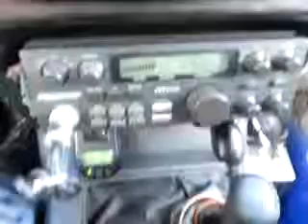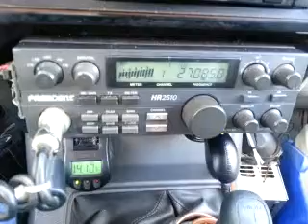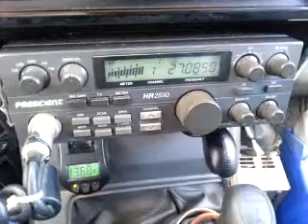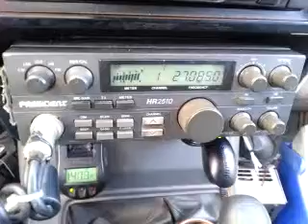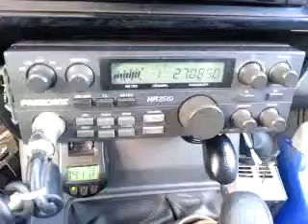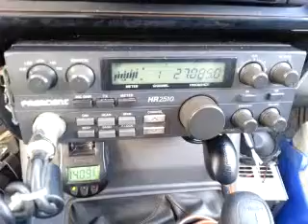09-24-2014 ModSqd TroubleMkrMS 707TX 32MS 76AL 364NM FallOutTX